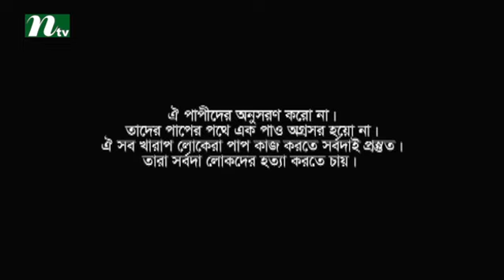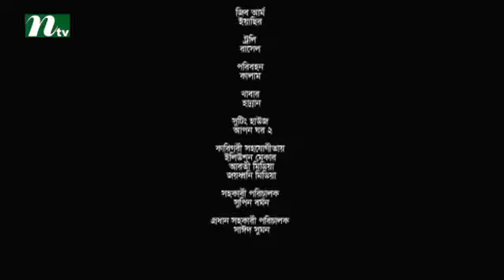Vul (Uddipan) l Tisha, Jannat Soma, Tinu l Drama & Telefilm | Episode 81